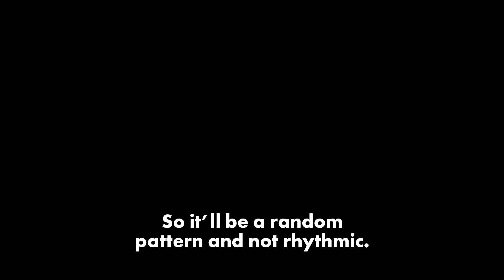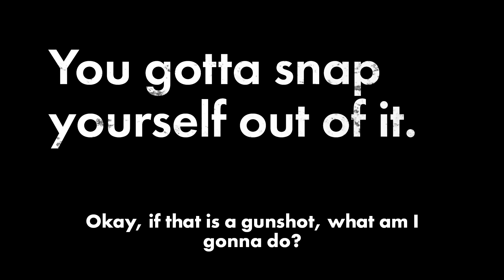Special Agent Explains What To Do When You Hear Gunshots at Work | New York Post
You hear gunshots at work — what do you do? Security expert David Katz, a former senior special agent with the Drug Enforcement Administration who has provided training to police units and tactical teams around the world, including the Israeli General Security Service, the New York City Police Department Emergency Services Unit and the Marine detail assigned to HMX-1, the president’s official helicopter.

Special Agent Explains What To Do When You Hear Gunshots at Work